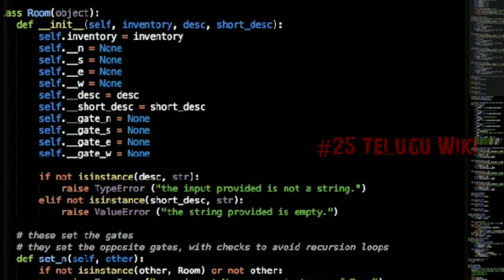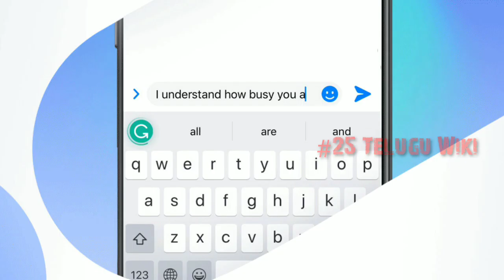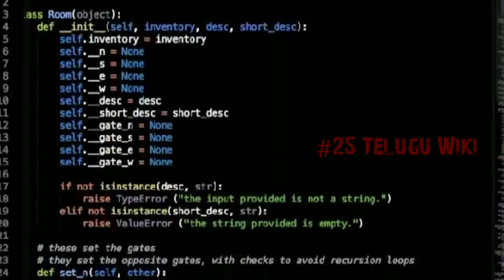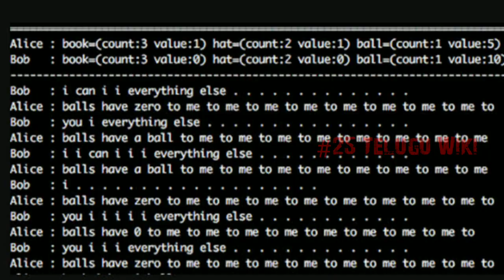What is AI - Artificial Intelligence in Telugu | Future of AI | Telugu Wiki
Artificial intelligence (AI) is an area of computer science that emphasizes the creation of intelligent machines that work and react like humans.
Artificial intelligence (AI), the ability of a digital computer or computer-controlled robot to perform tasks commonly associated with intelligent beings. The term is frequently applied to the project of developing systems endowed with the intellectual processes characteristic of humans, such as the ability to reason, discover meaning, generalize, or learn from past experience.